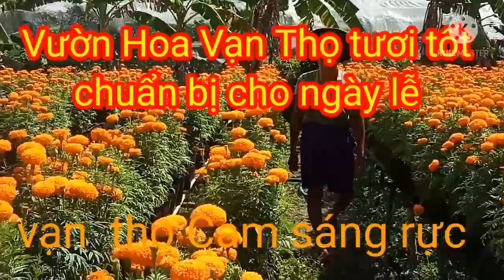Vườn hoa Vạn Thọ màu Cam tươi tốt chuẩn bị cho ""những ngày lễ "".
vườn hoa Vạn Thọ màu Cam tươi tốt chuẩn bị cho ngày lễ, thật tuyệt đẹp sáng rực, và rất thơm.